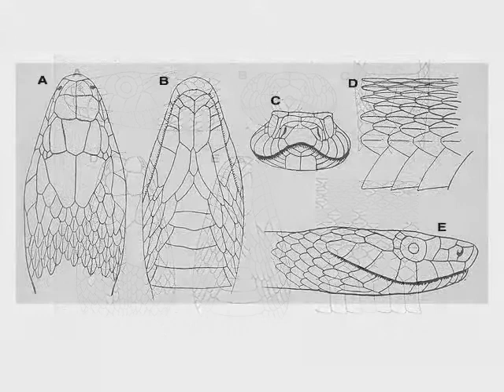The story of Kew Serpent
Our jewellery is designed and hand-finished in the UK in our own London Road workshops, using traditional craftsmanship perfected over some 70 years of jewellery making.